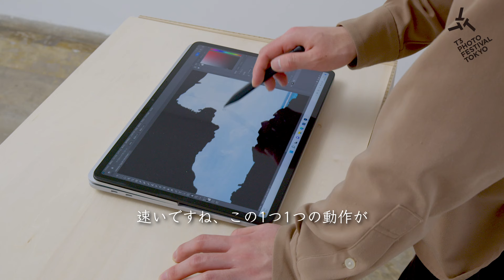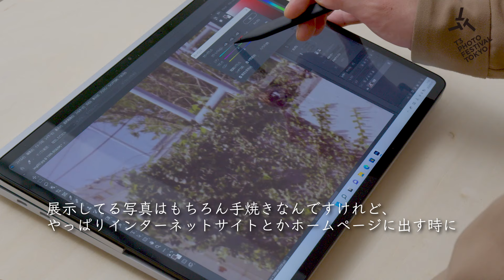Microsoft Surface Laptop Studioレビュー（木村直さん / 東京藝術大学）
写真を学べる全国14校の美術大学・専門学校から選抜された79名の学生。
その中から、ロンドンのRoyal Colledge of Artをはじめ、中国、韓国、台湾で写真教育に携わる4名の海外レビュアーが選出した14名の学生が、公開プレゼンテーションに挑戦しました。

同プレゼンで4名の海外レビュアーによって、グランプリに選ばれた木村直さん（東京藝術大学）には、東京・京橋にある72 Galleryでの個展開催と、奨励金30万円＋Microsoft Surfaceより「Surface Laptop Studio」が贈られました。

この動画では、受賞特典の「Surface Laptop Studio」を使ってみてのレビューを紹介。
写真だけでなく映像作品も手掛ける木村直さんのリアルな声をお届けします。

目次：
0:00 イントロ
0:45 使ってみての感想：映像の美しさと音の良さが抜群
1:38 動画を見るのに最適なステージモード：膝の上で使いたくなる
2:45 タブレットとして使えるスタジオモード：Photoshopでの作業が爆速
3:50 今後の抱負

【関連動画】
①受賞インタビュー ：木村直さん（東京藝術大学美術研究科先端芸術表現専攻）

②木村直写真展「みちしるべ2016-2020 -国立ハンセン病療養所の記録と継承-」インタビュー

木村 直 | Choku KIMURA
1998 年神奈川県生まれ。東京藝術大学美術研究科先端芸術表現専攻修士課程在籍。「国立ハンセン病療養所の記録と継承」と「見ない暴力」「見る暴力」を主軸に、写真・映像・インスタレーションを用いて制作を行う。母が大学生の頃、国立療養所沖縄愛楽園（ハンセン病療養所）に行ったことがきっかけで、2 歳ごろから両親に連れられて、国立療養所沖縄愛楽園に訪れる。主な受賞歴に第9回500m美術館賞入選展 グランプリ (北海道|2022年)、 T3 STUDENT PROJECT グランプリ（東京|2021 年）

【T3 STUDENT PROJECTとは？】
同時代に写真を学ぶ学生たちが一堂に会することで交流を深め、お互いに刺激を与え合うこと。また、海外のレビュアーに作品を見てもらうことで、作品を異なる視点から見つめる機会や、海外へ作品を発信していくステップになることを願い開催する企画。4名の海外レビュアーによってグランプリに選ばれた1名に対し、72 Galleryでの個展開催権利に加え、副賞として奨励金30万円と、自然なインターフェースの使いやすさと高度なクリエイティブ作業に必要なパワーで創作活動を支援するMicrosoft Surfaceより、2022年3月1日発売の最新モデル「Surface Laptop Studio」 を授与している。

【参加校】
大阪芸術大学、京都芸術大学、女子美術大学、多摩美術大学、東京藝術大学、東京工芸大学、東京造形大学、東京綜合写真専門学校、東京ビジュアルアーツ、日本大学藝術学部、日本写真映像専門学校、日本写真芸術専門学校、ビジュアルアーツ専門学校大阪、武蔵野美術大学

【海外レビュアー】
ガオ・ヤン（中国／写真家・天津美術学院写真芸術学科講師）、シェン・ジャオリャン（台湾／写真家・台湾芸術大学准教授）、ベク・スンウ（韓国／写真家・弘益大学教授）、ルット・ブリース・ルクセンブルク（英国 ／写真家・Royal College of Art講師）